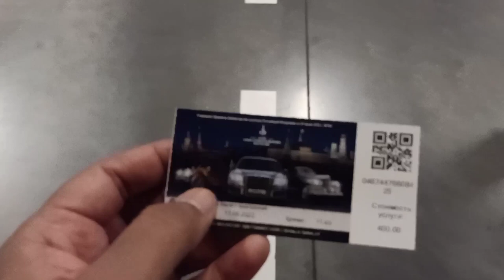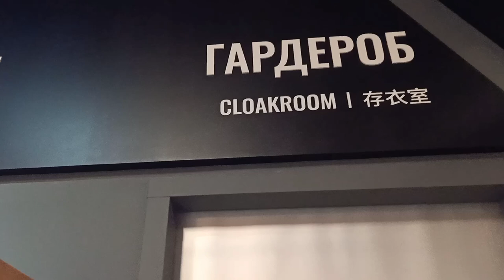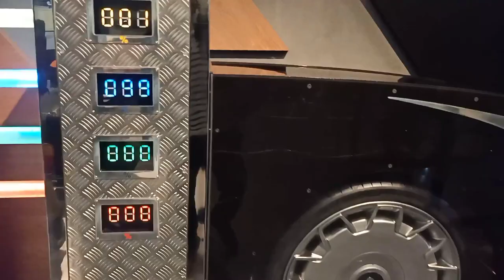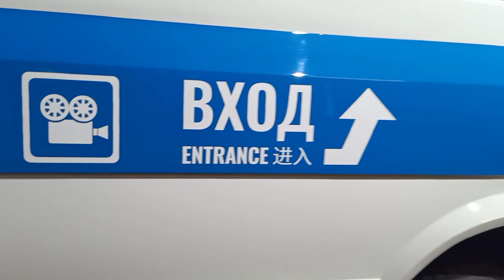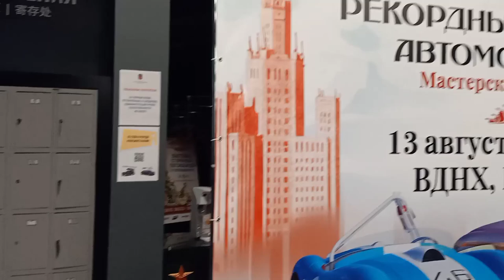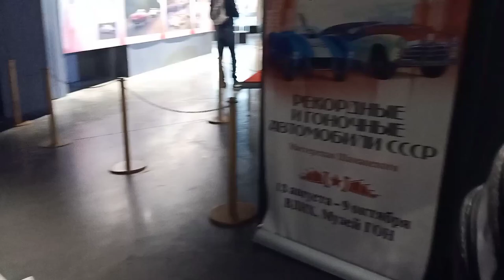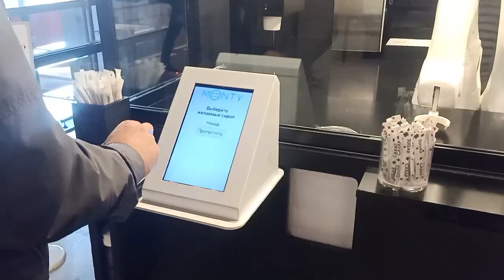Museum Mobil Dari Zaman Uni Soviet Hingga sekarang, Rusia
berikut beberapa Mobil mobil peninggalan dari masa ke masa
beberapa produksi dari Rusia juga.